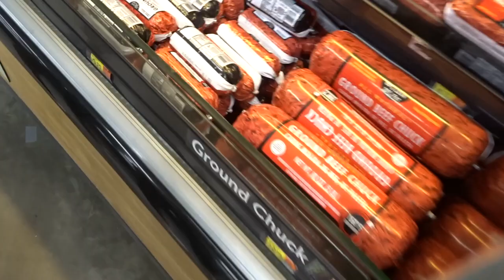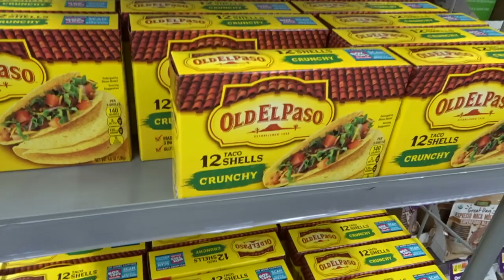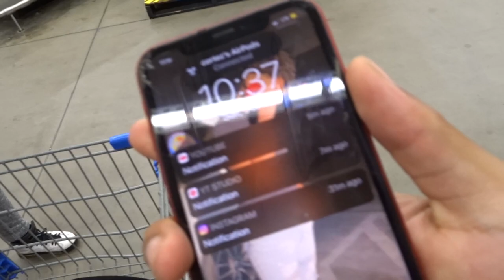extreme ghetto cookoff *it got crazy* | bootleg young ma v.s drip lord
snap-brownskinn.tez

calil ig-playboii._calil

young ma ig-333.jaee